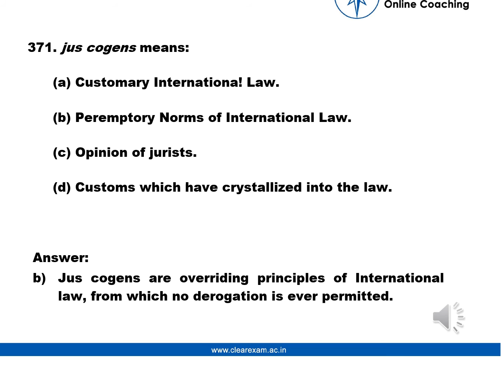Legal Aptitude Question number 371